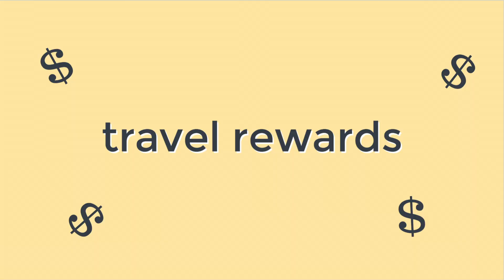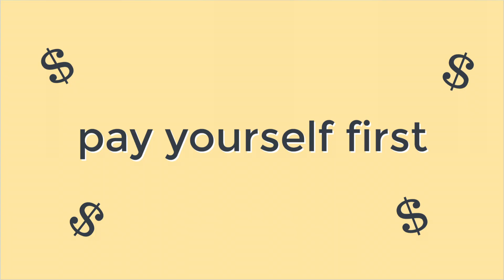How I Save 67% of My Income: My Tips & Tricks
In this video, I'll talk about my tips and tricks to saving over half of my income.

My favorite fitness youtube channels

★ Recommended personal finance books
The 4 Hour Workweek
The Simple Path to Wealth
Financial Freedom
Quit Like a Millionaire
I Will Teach You to Be Rich
The Total Money Makeover

★ Music
Outdoors - Tired